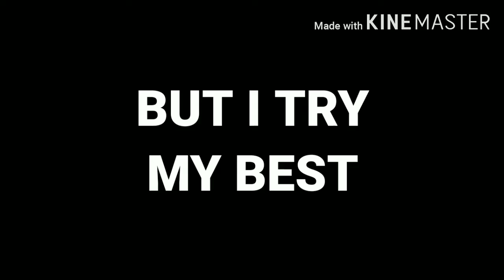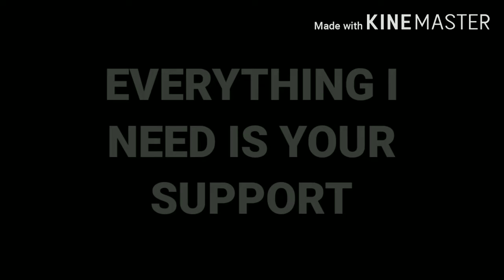A LOW END DEVICE CAN STEAL YOUR GAMEPLAY NOT YOUR SKILLS | LOW END DEVICE MONTAGE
I know there are not a lot of clips. But I had many clips out of which I took the best ones. Guys please support me. Your support means a lot

Device: Moto G5s
Processor: SD 430
Tier:Crown IV😓😶